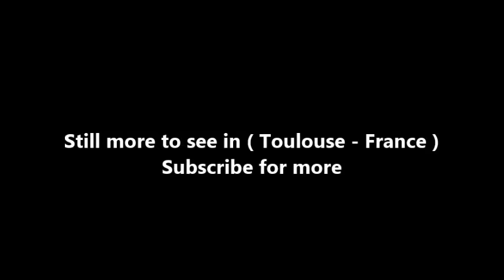Places to see in ( Toulouse - France ) Jardin du Grand Rond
The Grand Rond or Boulingrin ( Bowling Green ) is a public garden located in Toulouse , France . It was made south-east of downtown Toulouse , between 1752 and 1754 . It is in the form of a very large roundabout about 200 meters in diameter from which four large alleys run, Jules-Guesde , François-Verdier , Paul-Sabatier and Frédéric-Mistral alleys. . This roundabout is so vast (4 hectares) that it is transformed into an English gardenthe xix th  century .

Its name comes from Bowling-green in reference to the lawns on which Toulouse came to play bowling . At the Revolution , the revolutionaries wanted to rename it "Circle of Sans-Culottides  " but it was baptized "Grand Rond" after a horse race on July 29 , 1830.

The Grand Rond was part of a major urban planning project launched by Louis de Mondran in the 1750s . TheDecember 17, 1751, the Capitouls accept the project and the works are completed in 1754. The garden then has an oval shape with six aisles 58 meters wide radiating from the square. In the xix th  century the gates wrought iron dating from 1785, initially to over Dillon are placed at the entrance. They are classified in the Palissy database .

The Grand Rond is embellished with several statues, usually copies:

A Wallace fountain The dog chained with its puppies , opposite, the wolf with one of the crazy puppies he just stole, two statues of Pierre Louis Rouillard in front of him who open the driveway on the north side
Louis Vestrepain by Antonin Mercié
Cockfight winner of Alexandre Falguière
David slaying Goliath by Antonin Mercié
The awakening of Morpheus by Léo Laporte-Blairsy
bust of Lucien Mengaud

( Toulouse - France ) is well know as a tourist destination because of the variety of places you can enjoy while you are visiting Toulouse . Through a series of videos we will try to show you recommended places to visit in Toulouse - France